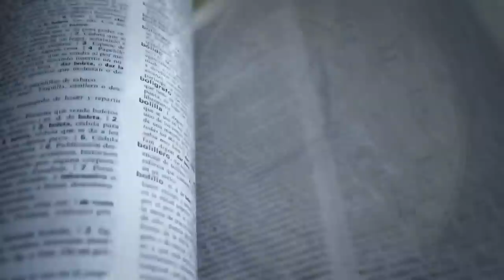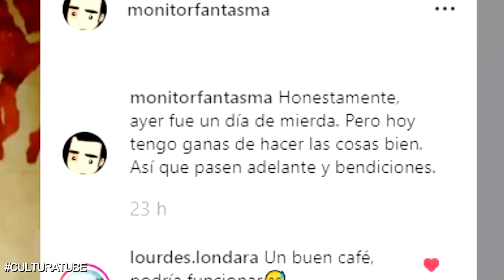Respuesta a Pilar Sordo (Anticipadores de desgracia)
Sobre la gente negativa o Tóxica. Mi opinión sobre por qué Pilar Sordo no hace psicología y por qué muchos de sus consejos pueden hacer más daño que bien.

▼▼ Música ▼▼

Tema Principal / Cierre:
Suspenso 2 - Pía Alvarado Arróspide
Carrusel - Octavio Serrano